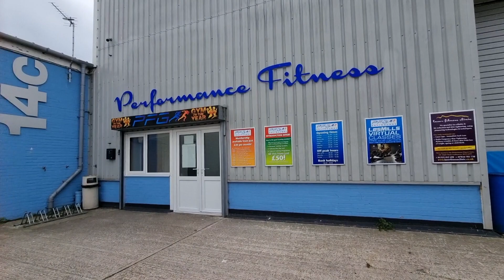Getting ready for the Natural Powerlifting British Championships